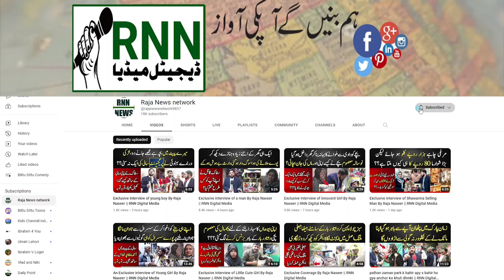راجہ نصیر کی گفتگو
Raja news network always share very postive and important news for every one to make our society safe and secure.
Hosted by raja naseer fazal.
You can follow us on all social media plateform loke facebook tiktok snack and instagram.